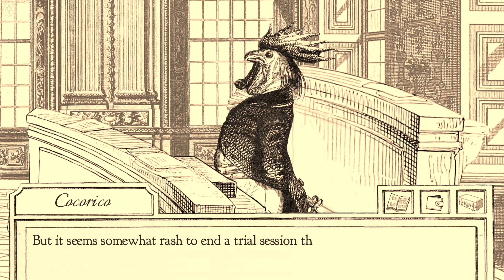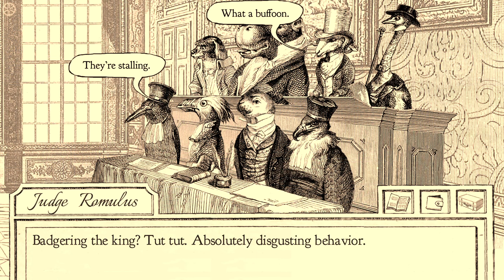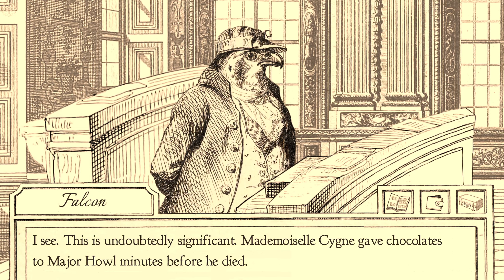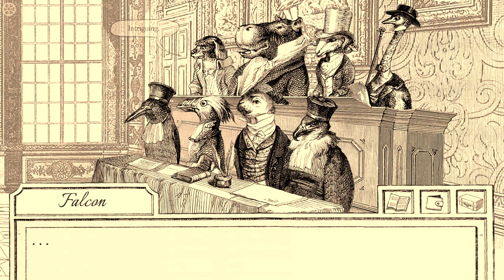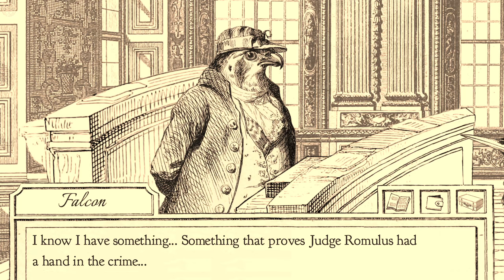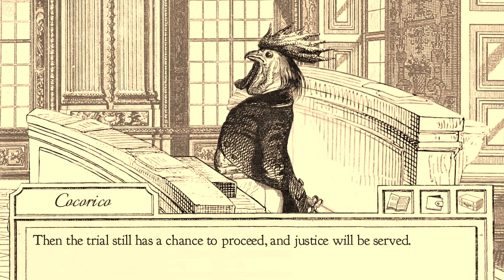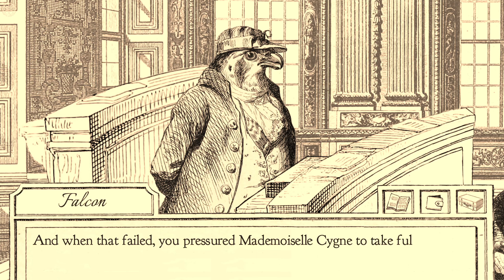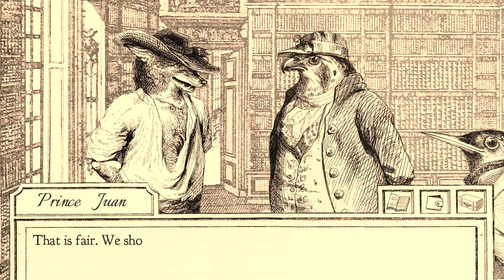LP Aviary Attorney Ep. 6: Must Get Best Ending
We were so close! I goofed once, AND my day was stolen from me! I declare shenanigans! Shenanigans!!!